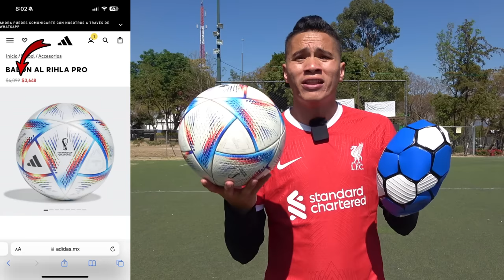BALÓN de JUGUETE NERF de $400 vs BALÓN del MUNDIAL 2022 ¿Cuál comprarían? 🤔⚽️